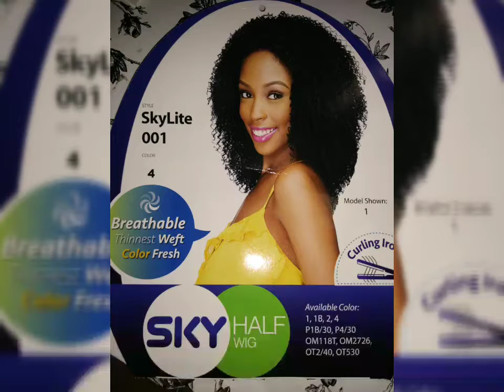Sky Half wig how to wear a half wig like a full wig...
Lite weight breathable synthetic can be curled and only $14.99 at my local beauty supply store..?

To wear as a full wig cut in some cute bangs or flip hair to one side...